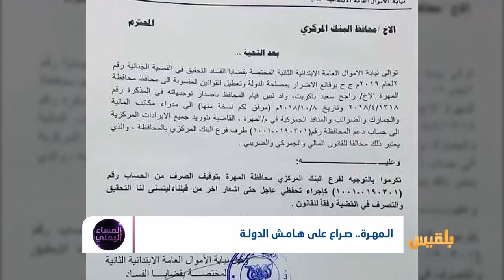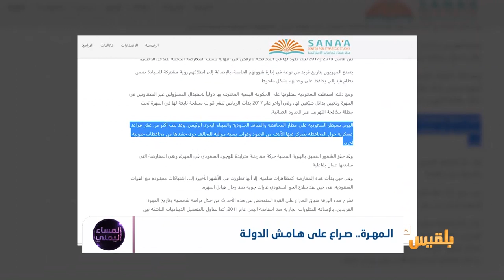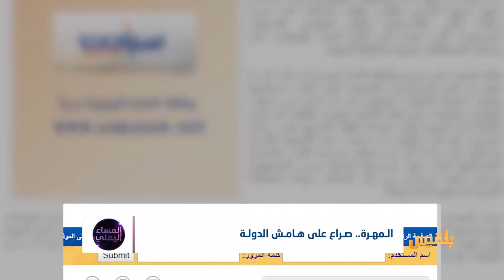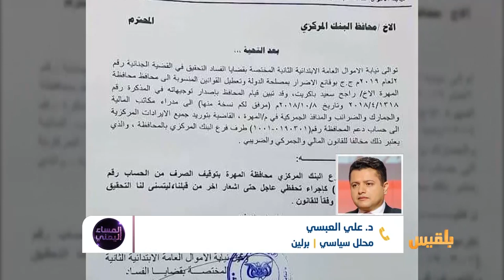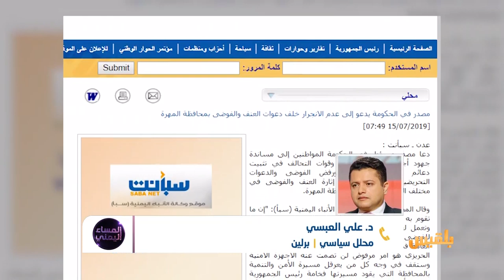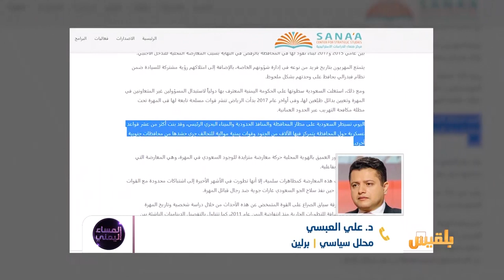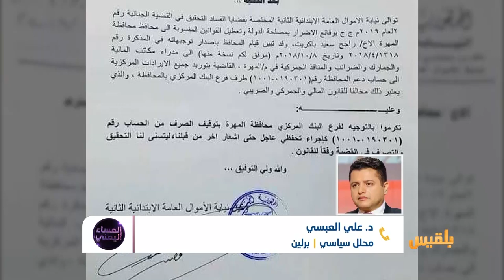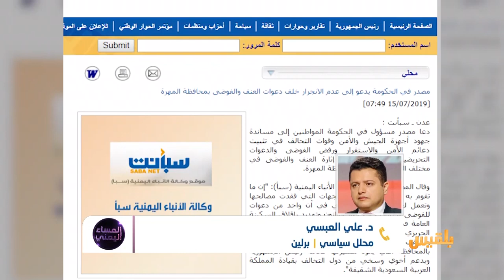المساء اليمني | المهرة.. صراعات متعددة بأدوات الدولة | تقديم: آسيا ثابت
تشهد محافظة المهرة صراعا محتدما حول مهام المحافظ راجح باكريت.. تقارير رقابية رسمية تقول إن باكريت يمتنع عن توريد ايرادات المحافظة الحدودية إلى البنك المركزي ويعمل بشكل منفصل ماليا واداريا، متكئا على الدعم السعودي ..
وفي الوقت الذي ترتفع فيه أصواتُ المعتصمين بضرورة إقالة باكريت المتهم بمخالفات وانتهاكات جسيمة في المهرة، يأتي الرد من داخل الشرعية بتهديد المعتصمين من رفع أصواتهم وتجاهل ما يفعله باكريت!
هل تشتغل الشرعية ضد نفسها إذن؟..